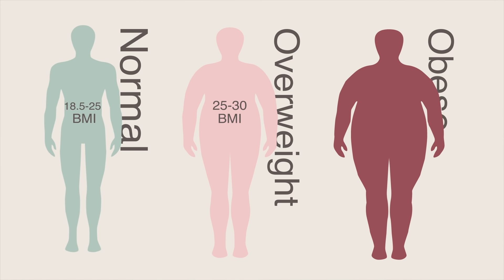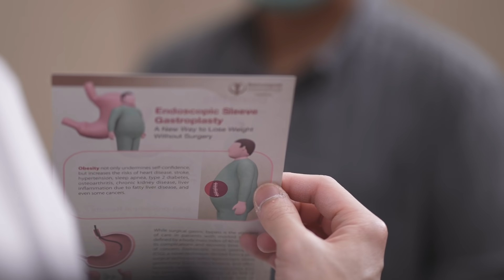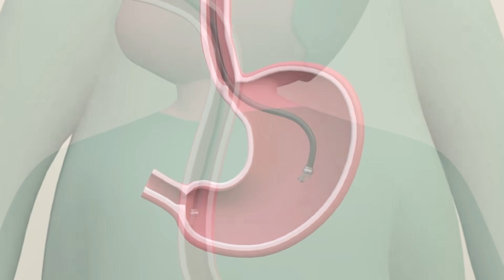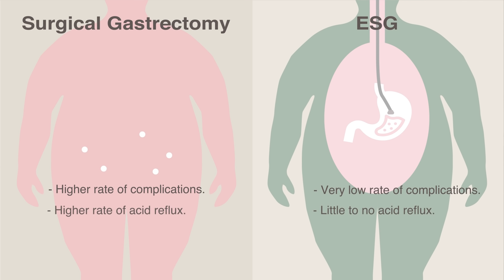Obesity solutions at doctors fingertips | Bariatric Endoscopy at Bumrungrad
Accordingly to WHO, at least 2.8 million patients dying each year as a result of being overweight or obese. Digestive Disease Center of Bumrungrad International Hospital provides solutions to obesity. You can rely on our multidisciplinary teams not only for their skills and knowledge but also clinically proven and innovative treatment and procedures in a patient-centered fashion. For management of obesity we offer endoscopic sleeve gastroplasty (ESG). ESG is not just another cosmetic procedure. It is a procedure that can result in improvement in obesity and metabolic syndrome in appropriate patients. It is never too late. Give yourself the gift of good health today.